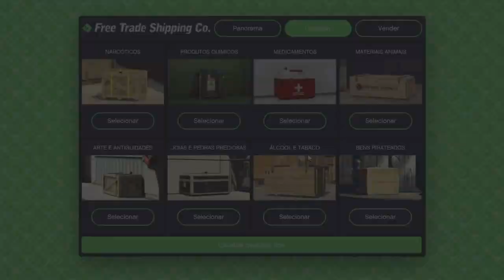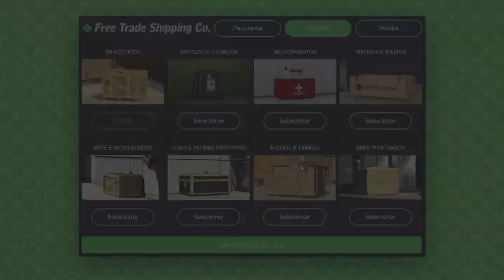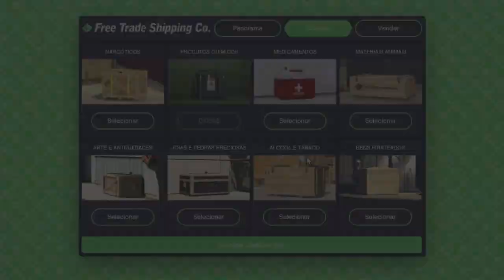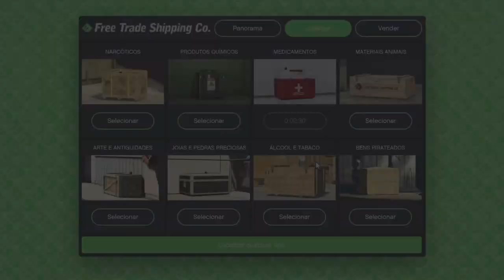Grand Theft Auto 5 online nova atualização do GTA5 online Acima da Lei Missões de hangar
Morri muito mais consegui fazer todas as Missões de hangar, as Missões são dificeis mais são muito divertidas e uma mais top que a outra, bombardeiros,Dogfighit de jatos e muito mais